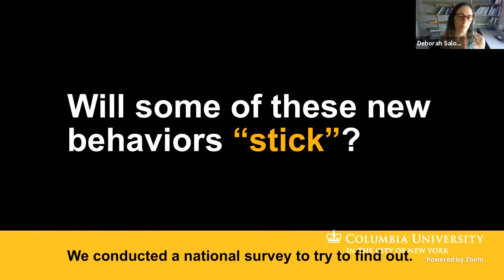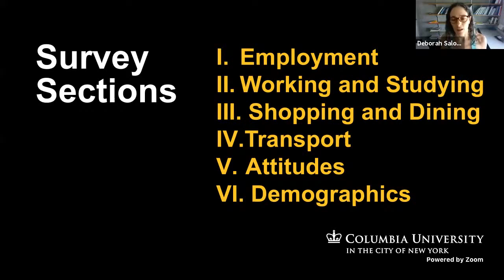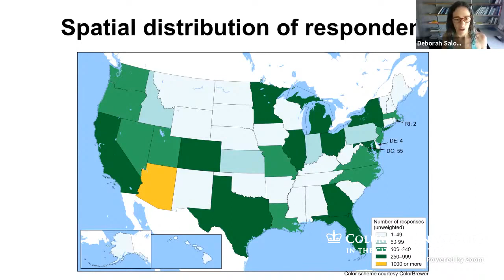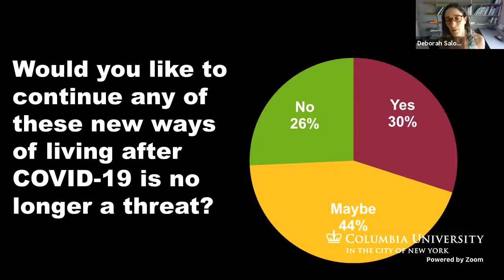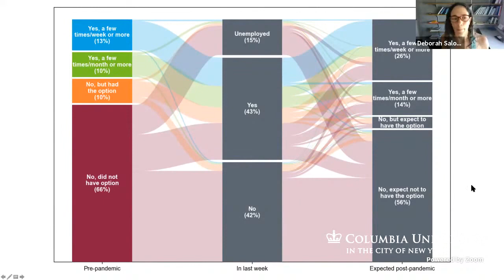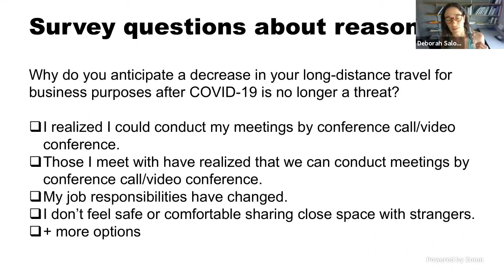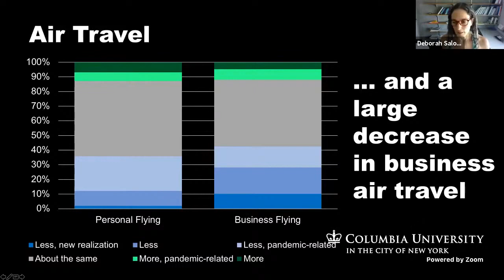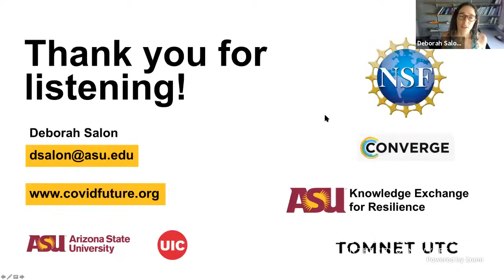COVID-19 Research Lightning Talk: Deborah Salon, Arizona State University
Deborah Salon, Arizona State University: Investigating Attitudinal and Behavioral Changes in US Households Before, During, and After the COVID-19 Pandemic. Funded by NSF Engineering / Division of Civil, Mechanical and Manufacturing Innovation.

👩‍🏫 Learn more about this Presentation and read English, Spanish, or French-language documentation